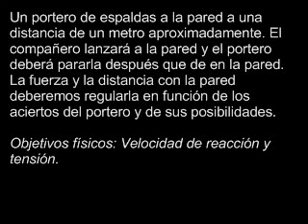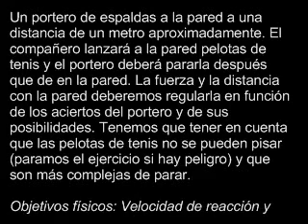Porteros de balonmano - Sesión cadete masculino 20071008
entrenandoporteros   porteros   balonmano   handball  goalkeeper  Guarda-Redes  Andebol  вратарь  по  гандбол  Torwart